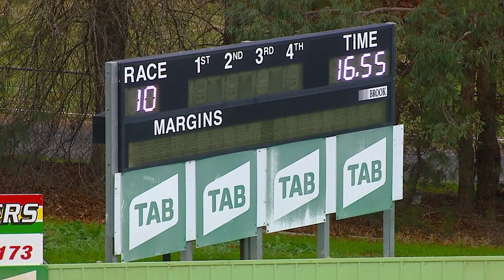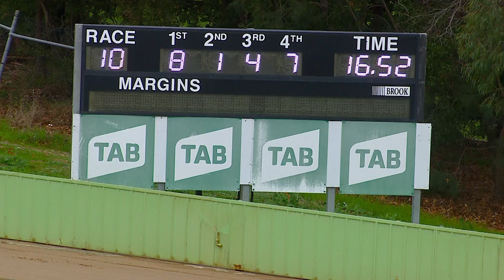HVL SUN 05 JUN 22 R10